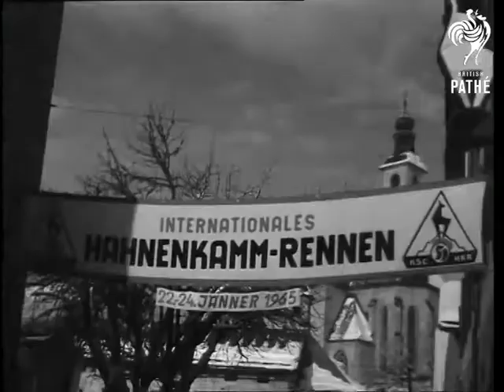Men's Slalom Event At Kitzbuehel International Ski Meet (1965)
Kitzbuhel,Austria

MEN'S SLALOM EVENT AT KITZBUHEL INTERNATIONAL SKI MEET

GV. Along street in ski resort of Kitzbuhel. MS. Banner across street telling of big ski event. GV. Snow covered town of Kitzbuhel laying in deep valley. VS. Ski crowds watching, including quite a few glamorous girls. VS. During the competition for the men's slalom title.

(F.G.)
 FILM ID:3179.14